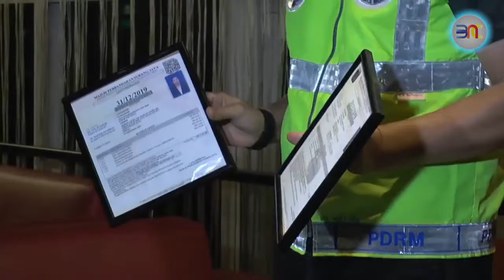20190602 半裸女郎吸引寻欢客 雪州警方突击捕37人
周末夜晚，非法娱乐场所夜夜笙歌，雇佣外籍女郎半裸上阵走台步，以此吸引寻欢客买花圈打赏，明目张胆打开门做生意，惊动警方上门突击，37人束手就擒。